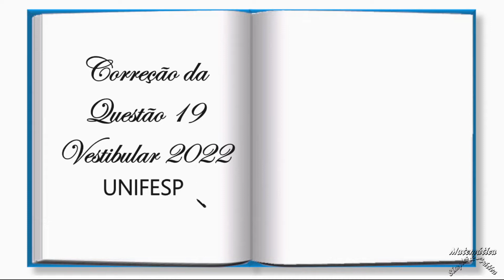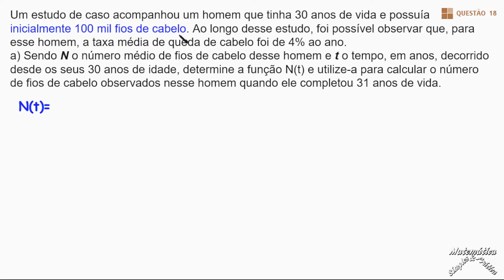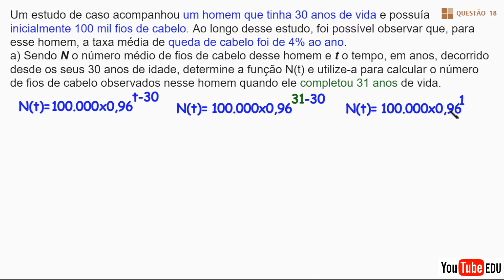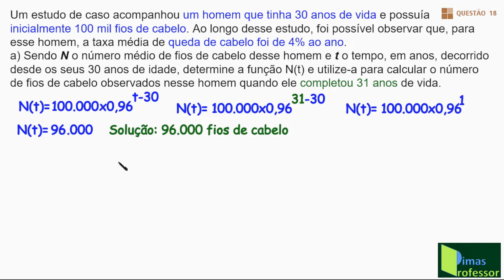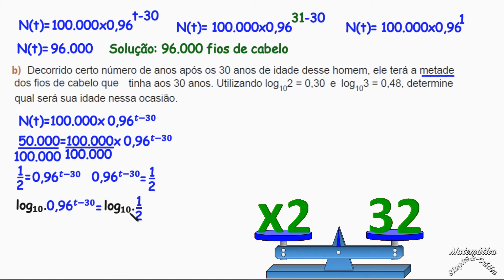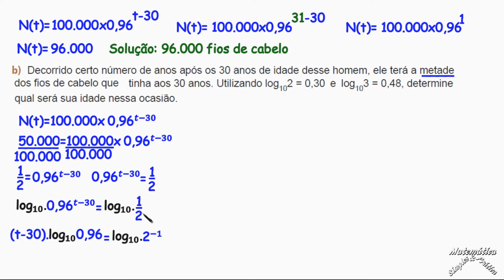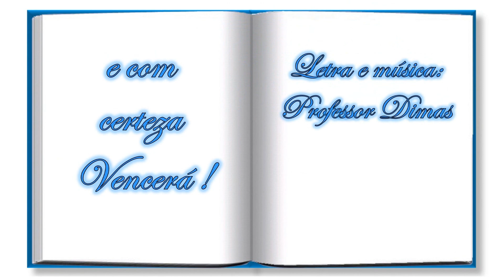CORREÇÃO DA PROVA DO VESTIBULAR DA UNIFESP 2022(Questão 19, Logaritmos)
Um estudo de caso acompanhou um homem que tinha 30 anos de vida e possuía inicialmente 100 mil fios de cabelo. Ao
longo desse estudo, foi possível observar que, para esse homem, a taxa média de queda de cabelo foi de 4% ao ano.
a) Sendo N o número médio de fios de cabelo desse homem e t o tempo, em anos, decorrido desde os seus 30 anos de
idade, determine a função N(t) e utilize-a para calcular o número de fios de cabelo observados nesse homem quando
ele completou 31 anos de vida.
b) Decorrido certo número de anos após os 30 anos de idade desse homem, ele terá a metade dos fios de cabelo que
tinha aos 30 anos. Utilizando log102 = 0,30 e log103 = 0,48, determine qual será sua idade nessa ocasião.